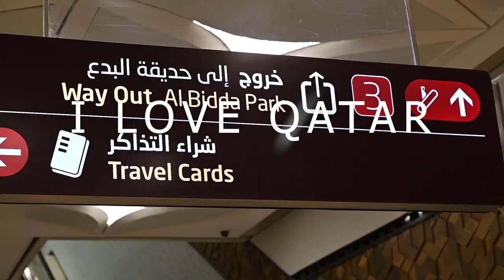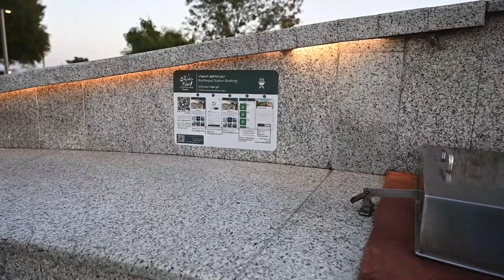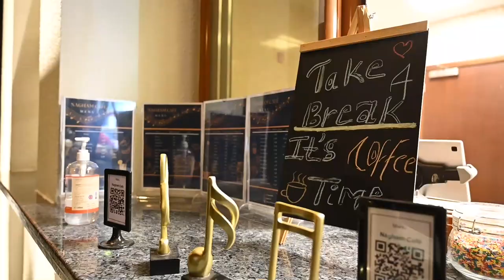AL BIDDA PARK in Doha, Qatar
Walking... Biking... Jogging... Picnic... Family bonding... and a lot more. The place to be - AL BIDDA PARK - a 464 acres with 1,766 trees, 11 restrooms, 514,000 square meters of lawns and variety of flora and fauna.